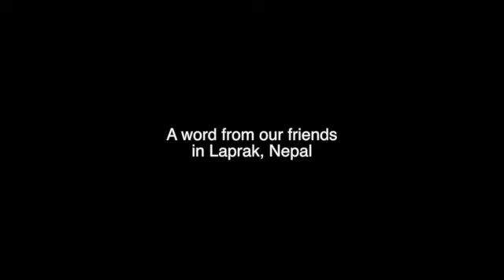Earthquake Relief for Nepal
ConcertforNepal.com

Relief for Nepal Coalition

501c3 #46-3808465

Peacelink Live!

Grateful Generation

Electric Soul LA

Muzart Foundation

 Reza Samadi Consulting

Kathmandu Boutique

Sunset Entertainment Group